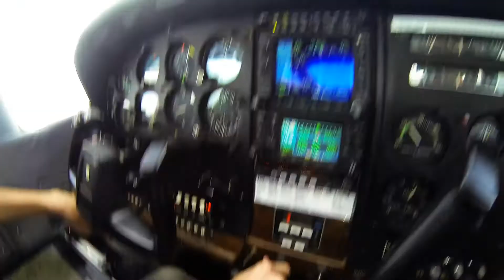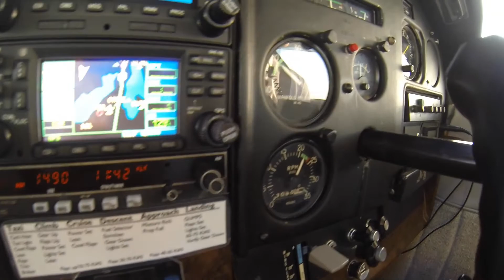KMCD Trip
[Merlin] PIAS
SME